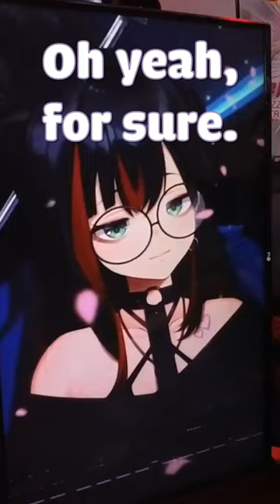Mika Is Shocked About Koes Knowledge On Javanese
63 East 11400 S Box 197